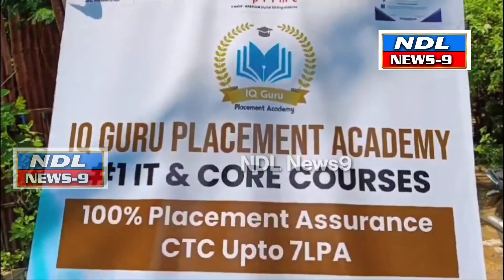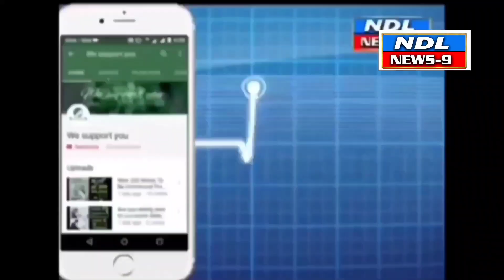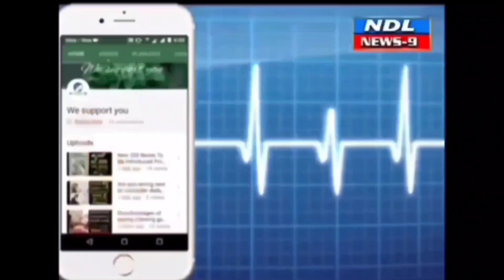విద్యార్థుల ఉద్యోగ భవిష్యత్తు కోసం. Iq గురు ప్లేస్‌మెంట్ అకాడమీ...!nandyal news 9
nandyal news 9 నంద్యాల సమత బాలచంద్ర విద్యాలయం లో నూతనంగా ప్రారంభమైన Iq గురు ప్లేస్‌మెంట్ అకాడమీ లో హైదరాబాద్ Iq గురు ప్లేస్‌మెంట్ అకాడమీ ఇప్పుడు నంద్యాల సమత బాలచంద్ర విద్యాలయం నందు ప్రరంబించమని నిర్వాహకులు తెలిపారు ..